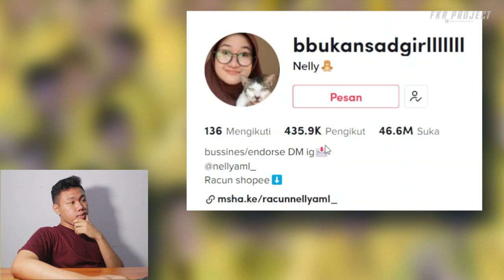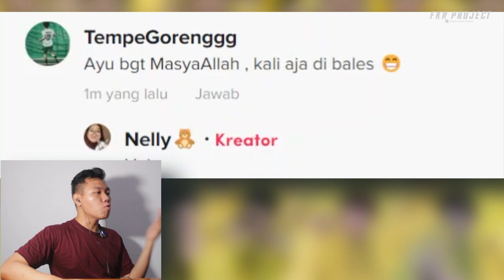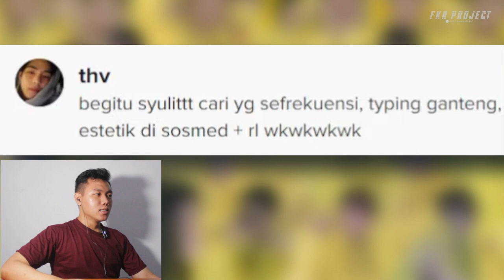Reaction Nelly Amelia ❗❗ Ini Si Cantik Banget Anak Kalimantan Ter-nelly Nelly 😍 I FKR PROJECT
Thankyou ❤️
Upload
Senin - Minggu
Hastag
nelly tik tok,
nelly tiktok song,
nelly tiktok,
nelly tiktok challenge,
nelly tiktok song 2022,
nelly tiktok challenge song,
nelly tiktok dance,
nelly tiktok remix,
nelly tiktok buss it,
true nelly tiktok,
give it to me nelly tiktok,
lava nelly tiktok,
dilemma nelly tiktok,
grillz nelly tiktok remix,
maneater nelly tiktok,
promiscuous nelly tiktok,
nelly just a dream tiktok,
nelly just a dream remix tiktok,
nelly furtado all good things tiktok,
nelly furtado britney spears tiktok,
maneater by nelly furtado (tiktok version),
nelly dilemma cover tiktok,
tik tok cancion de nelly furtado,
nelly furtado in the club remix tiktok,
nelly furtado say it right coreografia tiktok,
nelly furtado tiktok dance,
nelly dilemma remix tiktok,
nelly dilemma saxophone tiktok,
nelly dilemma tiktok funny,
nelly dilemma ahh tiktok,
nelly dilemma meme tiktok,
doña nelly tiktok,
nelly furtado give it to me tiktok dance,
nelly furtado tiktok edit,
nelly furtado say it right subtitulos español tik tok,
nelly furtado give it to me remix tiktok funk,
nelly hot here remix tiktok,
nelly furtado maneater tiktok instrumental,
nelly furtado say it right remix tiktok,
nelly furtado see us in the club tiktok,
nelly furtado say it right instrumental tiktok,
nelly furtado say it right remix tik tok funk,
nelly furtado say it right slowed tik tok,
josh nalley tiktok,
give it to me timbaland nelly furtado justin timberlake tiktok,
justin timberlake nelly furtado give it to me tiktok,
nelly maneater tiktok,
nelly furtado maneater tiktok version,
my place nelly tiktok,
nelly furtado maneater tiktok slowed,
nelly furtado tiktok music,
meaner nelly furtado tiktok,
nickienelly tiktok,
nelly furtado promiscuous tik tok version,
tik tok remix nelly,
nelly furtado tiktok remix,
maneater nelly furtado remix tiktok,
r kelly tik tok song,
r kelly tik tok dance,
r kelly tik tok,
r kelly tik tok remix,
r kelly tiktok challenge,
r kelly tik tok shake,
r kelly tik tok interview,
nelly tik tok song,
nelly furtado tiktok song,
say it right (speed up tik tok) nelly furtado audio,
timbaland nelly furtado tiktok,
nelly furtado say it right tiktok version,
ynw melly tiktok,
w melly song,
w. melly,